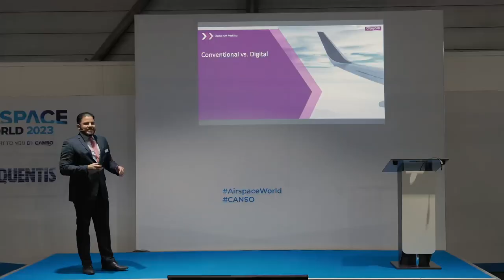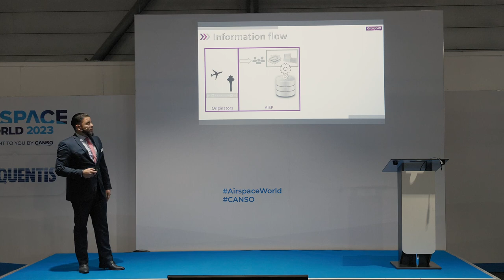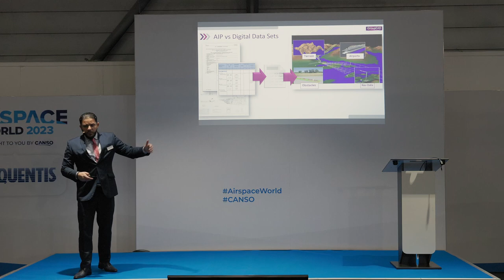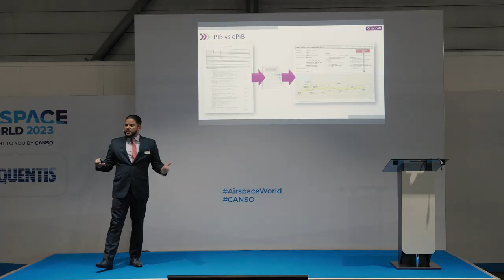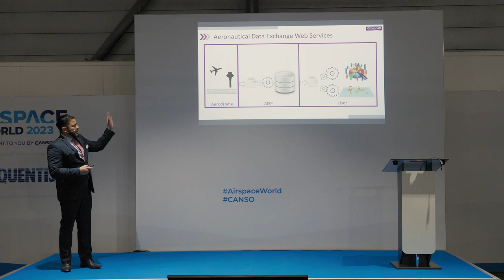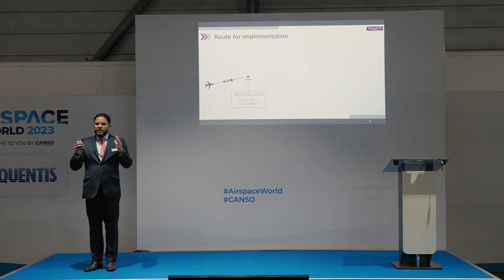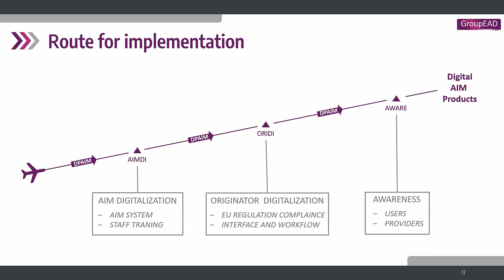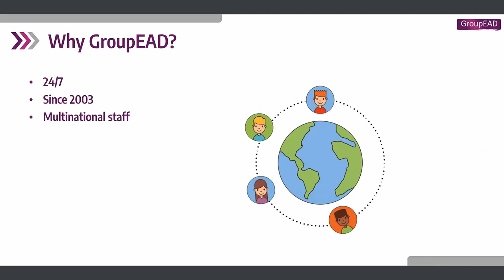Airspace World 2023 - Digital AIM Products – Route for successful implementation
Believe it or not, in the current era of data and technology, paper-based products are still officially used in the aviation world. Clearly, automation and digitalization reduces significantly the risks associated to the lack of understanding and interpretation of the information, including Aeronautical Information.

In 2018 ICAO released two important documents: a revised version of Annex 15 and a new PANS-AIM Document. These documents were developed and published with the main intention of shifting from traditional AIS Products creation towards the provision of Digital Data Sets by proposing a gradual replacement of some parts of the current conventional products with digital ones.

Furthermore, the ICAO Global Air Navigation Plan, airspace users and the aviation industry in general are also heavily demanding the provision and availability of quality assured Aeronautical Data for proper processing and use in a seamless way.

Many efforts have been made since then in terms of coding rules and harmonization guidance for the provision of Digital Data Sets using the Aeronautical Information Exchange Model (AIXM) and in addition an updated specification for the provision of Digital NOTAM is also about to be released. It is now time to start defining a successful roadmap for a new era in Aeronautical Information with the provision of Digital AIM Products.

Be kindly invited to watch our presentation during the Airspace World in regards to new AIM Digital Data Products and how to successfully implement them in your organization.